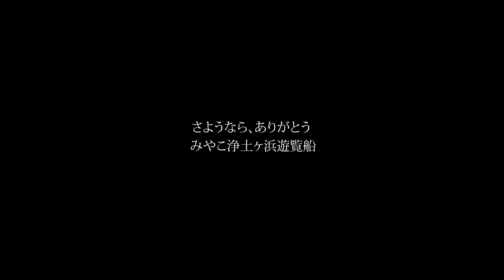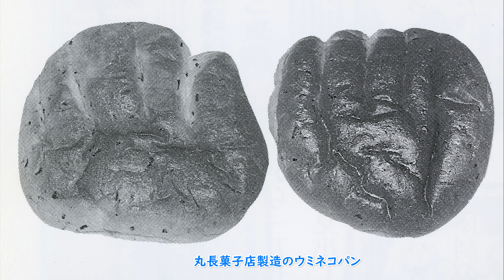さようなら、ありがとう みやこ浄土ヶ浜遊覧船（ロングバージョン）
2021年１月11日に58年の歴史に幕を下ろしたみやこ浄土ヶ浜遊覧船。ラストランを迎えたこの日、遊覧船の乗組員、訪れた乗船者は遊覧船の最後の運行を見守りました。これまでたくさんの思い出や元気をくれたみやこ浄土ヶ浜遊覧船の最後の雄姿をどうぞご覧ください。
　ショートバージョンに加えて、過去の写真で歴史を振り返ります。また、第16陸中丸は東日本大震災時、坂本船長が船を沖に出し難を逃れました。坂本船長のインタビューをお送りします。遊覧船は２月に香川県・小豆島の会社に売却され、３月16日に出港しました。第２の船旅への様子をお送りします。